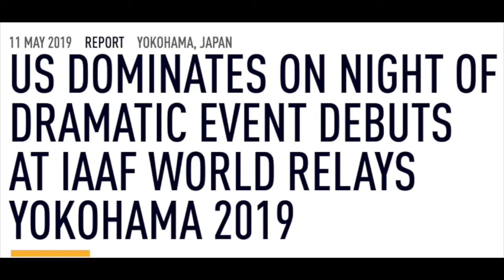IAAF World Relays in Yokohama - Gary Morgan Reports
IAAF World Relays in Yokohama - Gary Morgan Reports Michigan Runner